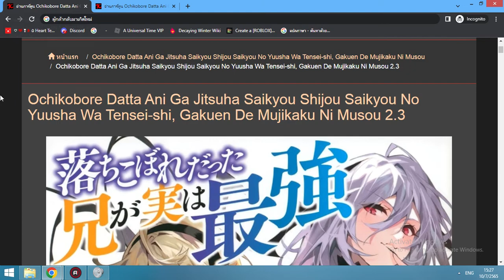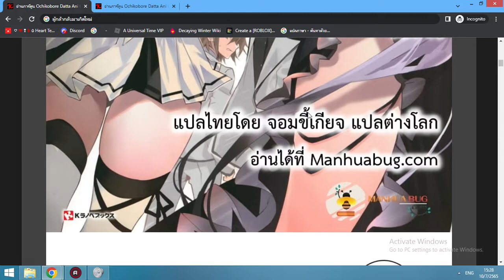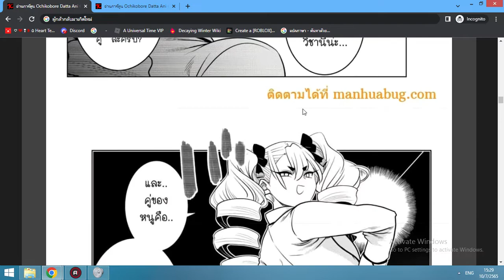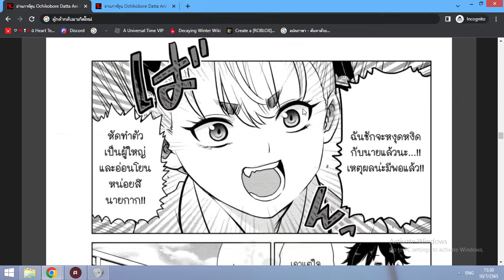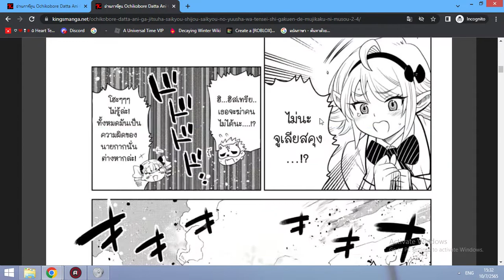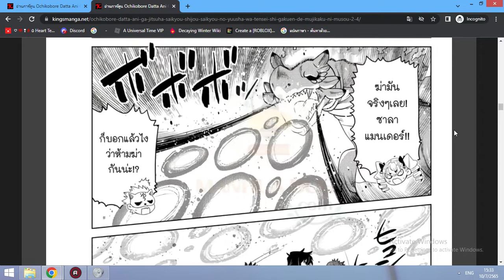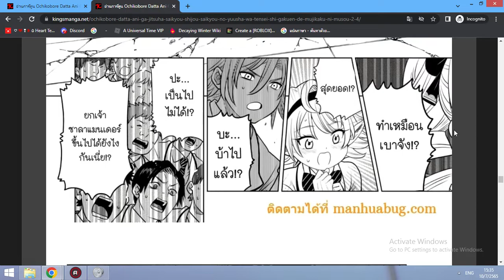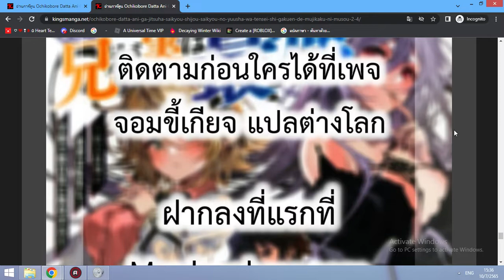[มังงะ] ผู้กล้ากลับมาเกิดใหม่ ตอนที่ 2.3-2.4 {Anos นั้นนายใช่ไหม?}